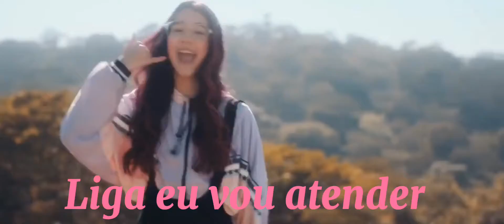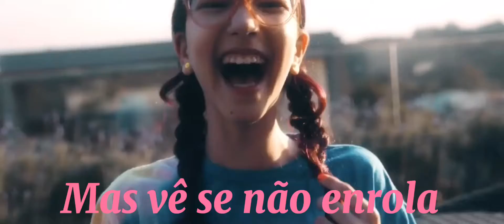Luluca - me chama miga letra